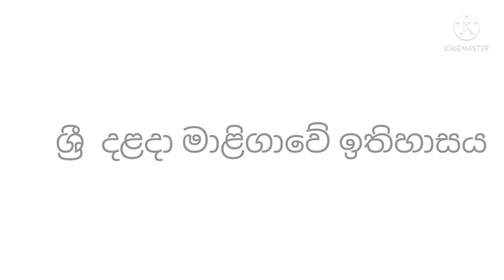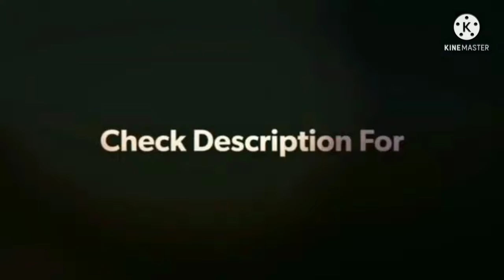දලදා මාලිගාව ,දළදා මාලිගාව ගැන විස්තර,දළදා වහන්සේගේ ඉතිහාසය,ශ්රී දළදා මාලිගාව,general knowledge